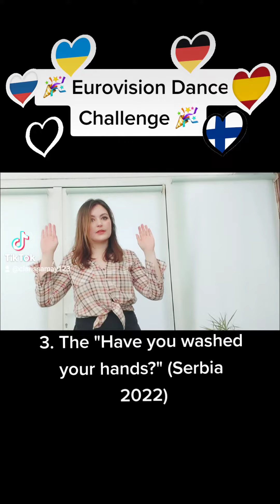Eurovision Dance Challenge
Can you do all these classic Eurovision moves?